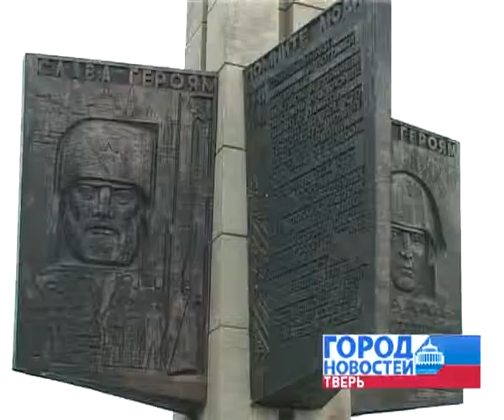70 лет со дня победы в Курской битве